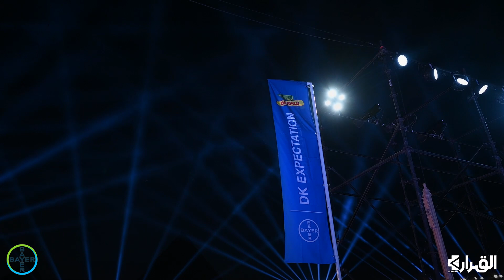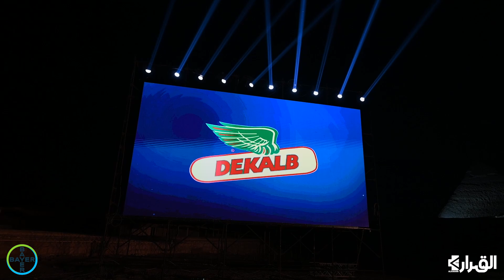الأهرامات المصرية تستضيف حفل إطلاق أهم أصناف بذور الذرة العالمية " ديكالب " الآن فى مصر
شاهد حفل إطلاق باير كروب ساينس لأصناف بذور الذرة الجديدة "ديكالب" بالسوق المصرى بالأهرامات  , كيف حققت 4 سنوات من التجارب زيادة بأنتاجية محصول الذرة ؟ وكيف سيحقق مزارعى الذرة بمصر الربحية الأكيدة مع بذور " ديكالب "